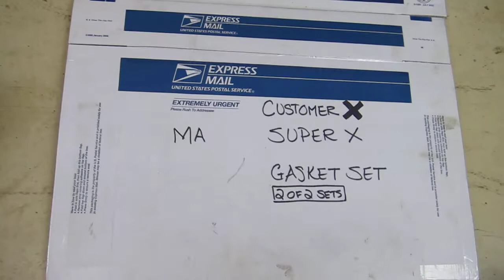Super X Chassis and Motor Parts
Left over Excelsior Super X Frame, Forks, Wheels, Tank pieces, Handlebars, Cases, Flywheels, incomplete clutch and transmission, incomplete timing gears, New Gasket sets 1 incomplete-1 unopened, timing and transmission covers.